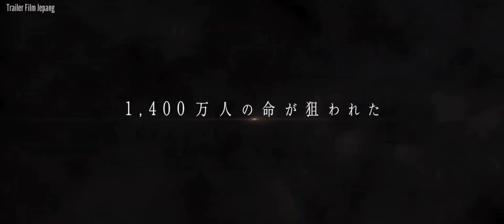Silent Tokyo (2020) Trailer Subtitle Indonesia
Silent Tokyo: And So This Is Xmas  (2020)

Pada Malam Natal, stasiun penyiaran TV menerima panggilan telepon. Penelepon itu memperingatkan, "Saya telah memasang bom di Ebisu di Tokyo." Seorang pekerja kontrak untuk stasiun penyiaran TV dan seorang ibu rumah tangga dituduh oleh polisi Ebisu sebagai pelakunya. Selama situasi kacau ini, seorang pria misterius diam-diam mengawasi saat semuanya terbuka. Klip video kemudian diunggah ke situs web video online. Video tersebut berisi permintaan untuk berbicara dengan Perdana Menteri saat siaran langsung atau sebuah bom akan diledakkan pada pukul 6 sore di Shibuya, Tokyo. Siapa di balik pemboman dan siapa yang akan menghentikannya?

Catatan
° Berdasarkan novel "And So This Is Xmas" oleh Takehiko Hata (diterbitkan 23 November 2016 oleh Kawade Shobo Shinsha).
° Syuting dimulai 28 Oktober 2019. Syuting berlangsung di Tokyo dan di lokasi syuting di Ashikaga, Prefektur Tochigi. Set film ini menciptakan ulang jalanan Shibuya, Tokyo.
° Syuting selesai terlambat, Desember 2019.
° Judul awal adalah "Silent Tokyo: And So This Is Xmas".

Native Title : サイレント・トーキョー And so this is Xmas
Also Known As : Silent Tokyo
Director : Hatano Takafumi
Screenwriter : Yamaura Masahiro
Producer : Yoko Ariwara, Ryo Kawata, Haruhiko Hasegawa, Tomonori Koyanagi
Cinematographer : Kousuke Yamada
Type : Movie
Runtime : -
Release Date : Dec 4, 2020
Distributor : Toei
Genres : Suspense, Drama, Thriller
Content Rating : 13+ - Teens 13 or older

Cast:
Koichi Sato - Hitoshi Asahina-san
Yuriko Ishida - Aiko Yamaguchi
Hidetoshi Nishijima - Shinobu Seta
Tomoya Nakamura - Motoki Sunaga
Alice Hirose - Nami Takanashi
Kayano Masuyama - Ayano Innami
Yuta Kanai - Masaya Takazawa
Yasumasa Ohba - Manabu Suzuki
Toru Nomaguchi - detektif swasta
Naomi Zaizen - Naoe Sunaga
Shingo Tsurumi - Takeshi Isoyama
Katsuya Maiguma
Sei Shiraishi
Ken Shounozaki

Source: mydramalist